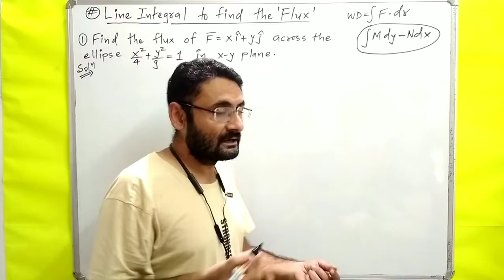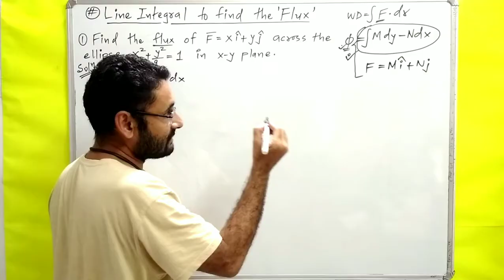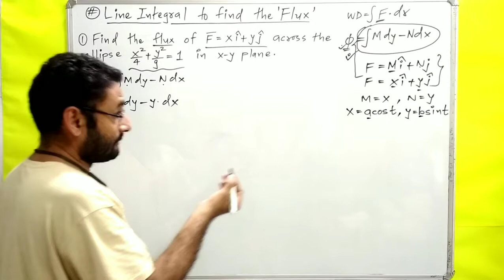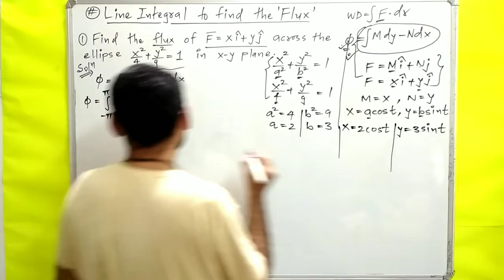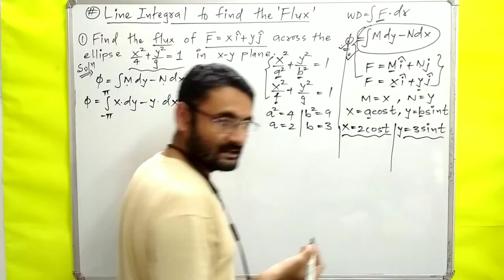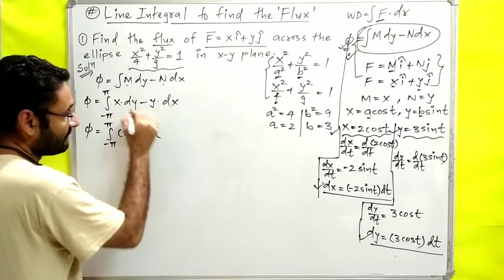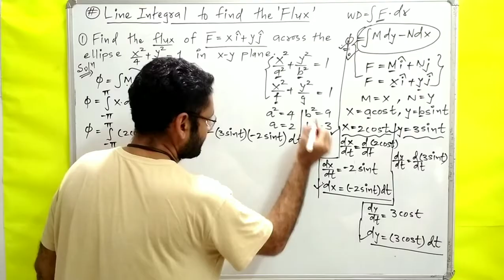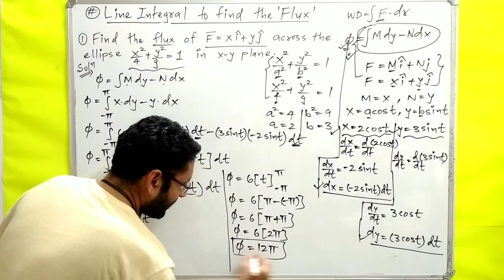Line Integral To find Flux | Numerical | Vector Calculus | Maths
how to find flux using line Integral is explained with examples.